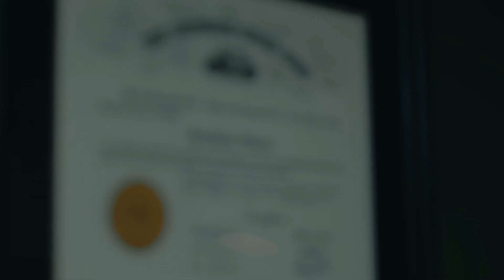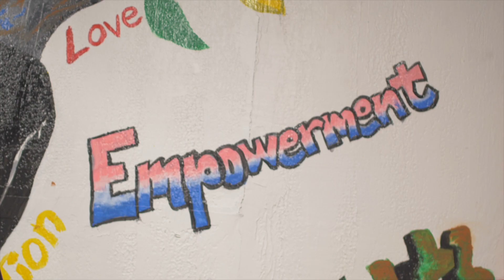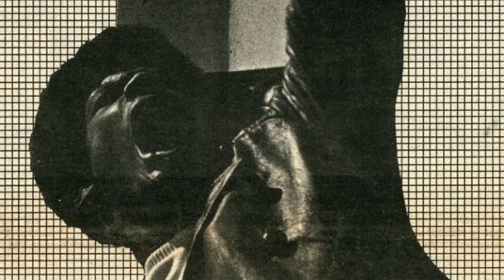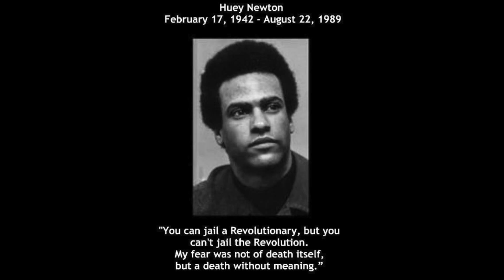Black History Makers Episode 1, Imokhai Okolo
Listen in as Nolan James interviews attorney, Imokhai Okolo. They discuss personal victories and community empowerment in this uplifting video highlighting local Black History Makers!